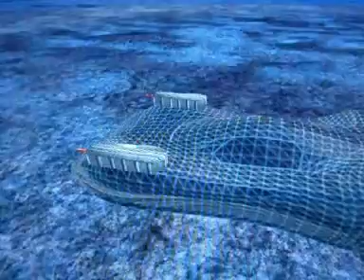CC_TGE_2006 (Chaos Circuits)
"Chaos Circuits" alpha (2006) - by Violation Entertainment.
in the (early) Torque Game Engine 1.4.2.
Since we're using a new engine now, specifically the NeoAxis engine and after having quickly considered idTech3 to do it, I thought I might as well upload this to at least show a few of the gameplay elements we were going for back then.  Chaos Circuits could best be described as F-Zero meets Quake III Arena with high-speed hovercrafts and powerful explosive weapons.